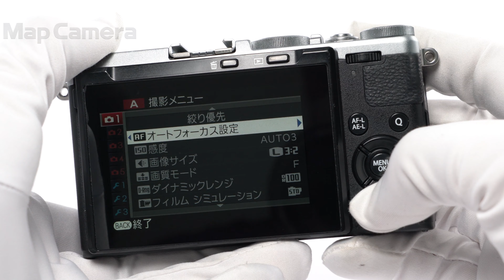FUJIFILM (フジフイルム) X70 良品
FUJIFILM (フジフイルム) X70

【付属品】
USBケーブル・バッテリー・ACアダプター・プラグアダプター・レンズフロントキャップ・ストラップ取付リング・カバー・リング取付補助具

【その他】付属ACアダプターは、メーカー告知対象外です。